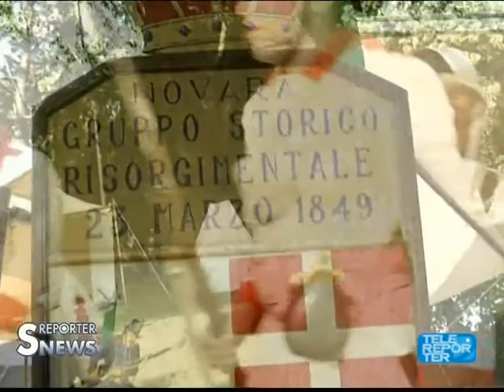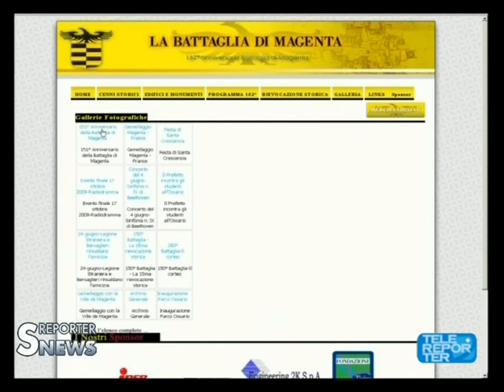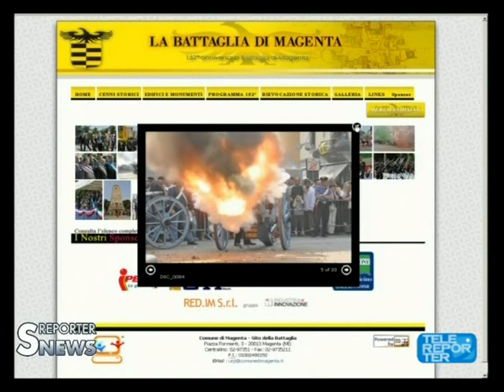152° Anniversario della Battaglia di Magenta del 4 Giugno 1859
Da Magenta una petizione al Presidente della Repubblica per ufficializzare il nostro Inno Nazionale

La Rievocazione Storica di questo anno di celebrazioni del 150° dell'Unità d'Italia è la più importante del periodo risorgimentale che si svolga in Italia. E' altresì annoverata tra le maggiori a livello europeo. Ospiti tradizionali la decina di gruppi italiani che rappresenteranno i fanti piemontesi del 13° Pinerolo, gli Zuavi del gen. Clèr, l'artiglieria piemontese ed asburgica, la fanteria austriaca ed ungherese, i kaiserjager, il Savoia Cavalleria ed i popolani del Borgo Ponte Nuovo. Ad essi, si aggiungeranno circa 120 uomini dalla Repubblica Ceca, particolarmente ammirati nel 2009, con cavalleria e cannoni. Una novità il 2° Zuavi proveniente da Walcourt, nel Belgio. Ritroveremo il reparto dei Bersaglieri provenienti dalla Savoia e gli Zuavi del Giura francese ed avremo la gradita presenza di un gruppo di fanteria francese della guerra di Crimea, che proviene da Kiev. Parteciperà un gruppo di nobili dell'associazione di Villa Litta di Lainate. La rievocazione avrà un prologo insolito e particolare nel pomeriggio di sabato 4 giugno. Antonello Rota, storico Comandante in capo di tutti i gruppi, che da 18 anni coordina la loro partecipazione nonché la pianifi cazione e conduzione della Rievocazione, si sposerà a Casa Giacobbe. Ha colto l'occasione di una ricorrenza come questa, alla presenza degli amici di tutti i gruppi per il suo matrimonio che sarà celebrato, con rito civile, dal Sindaco, Del Gobbo. Tutti saranno rigorosamente in abbigliamento dell'epoca, ovviamente dagli sposi al contorno di reparti in armi, dal celebrante ai testimoni. Forse molti penseranno ad una "fi ction", ma sarà tutto vero. L'accampamento verrà allestito presso il parco della sede dei Bersaglieri, in via Matteotti. Il campo di battaglia sarà nella suggestiva cornice di via Castellazzo ove si svolse la grande rievocazione del 2009. Nel pomeriggio di domenica oltre 400 uomini, con cavalli e cannoni daranno vita alla ricostruzione delle più signifi cative fasi di quel 4 giugno di 152 anni or sono. Sarà uno spettacolo sicuramente di grande suggestione e coinvolgimento e che per molto tempo rimarrà irripetibile.